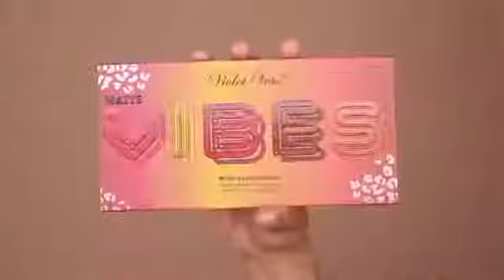😍 Are You a Beauty Lover? 💋❤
We Upload Daily videos ONLY for BEAUTY LOVERS 💞

𝐹𝑜𝑟 𝑐𝑟𝑒𝑑𝑖𝑡 𝑜𝑟 𝑟𝑒𝑚𝑜𝑣𝑎𝑙 𝑝𝑙𝑒𝑎𝑠𝑒 𝑐𝑜𝑛𝑡𝑎𝑐𝑡 𝑜𝑛 𝑡𝒉𝑒 𝐸𝑚𝑎𝑖𝑙 𝑔𝑖𝑣𝑒𝑛 𝑖𝑛 𝑡𝒉𝑒 '𝐴𝐵𝑂𝑈𝑇' 𝑠𝑒𝑐𝑡𝑖𝑜𝑛 𝑜𝑓 𝑡𝒉𝑖𝑠 𝑐𝒉𝑎𝑛𝑛𝑒𝑙